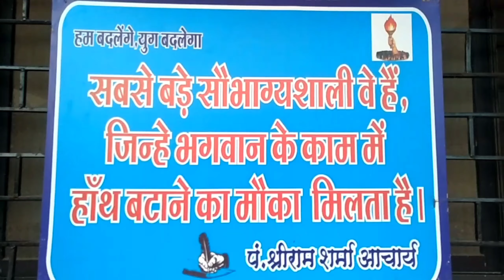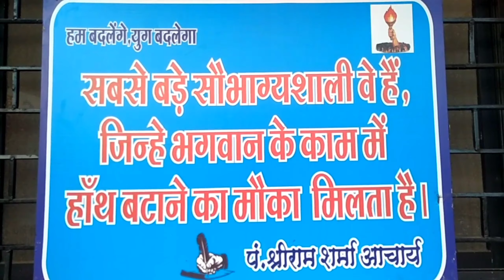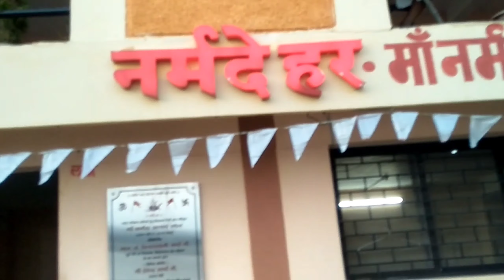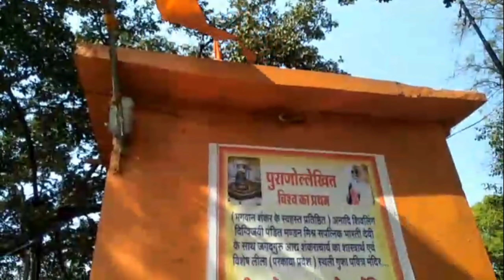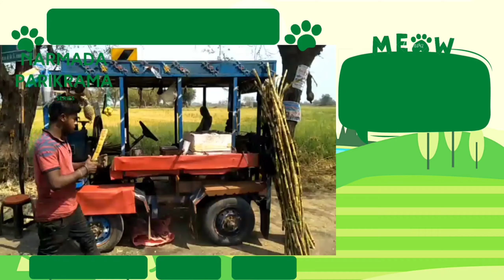narmadaparikrama | Episode - 165 | Mandleshwar, The Holy City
narmadaparikrama of Narmada Nadi ( Hindi ) @Alpha Astro Channel

Place - Mandleshwar
Tehsil - Maheshwar
District - Khargone
State - Madhya Pradesh
Country - India

Ashram - Maa Narmade Ashram
Ashram Sanchalak - Santosh Mohide